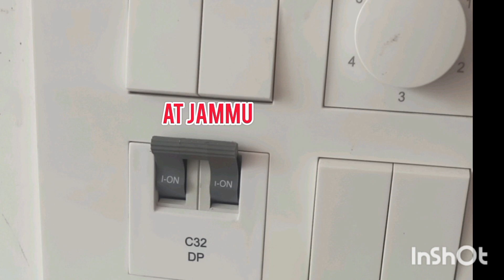karan Singh Electrician ----- All in work image